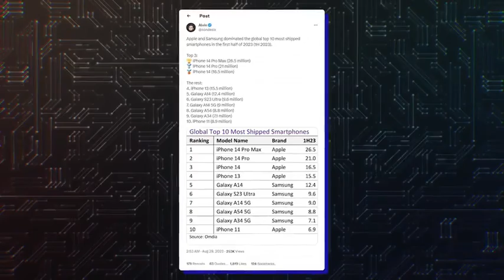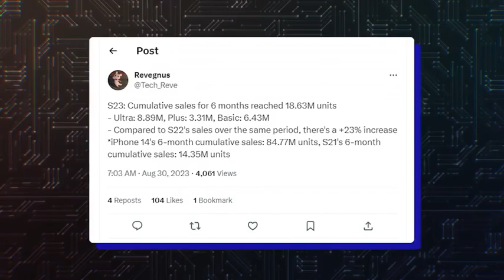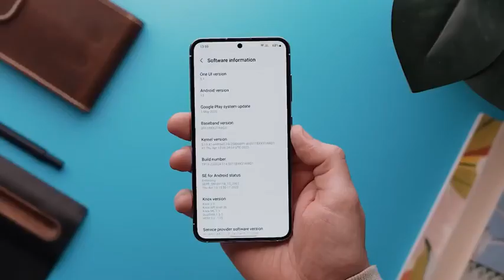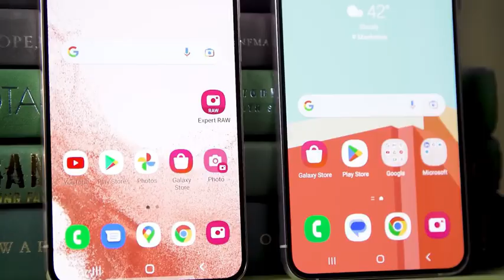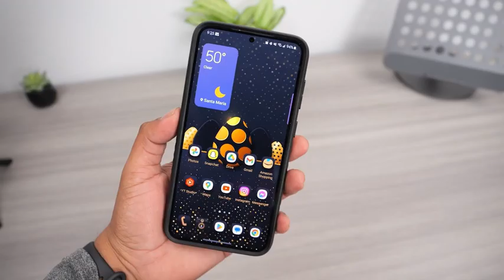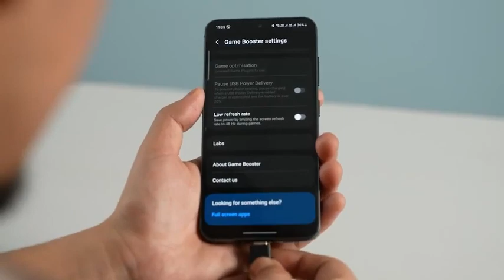Samsung Galaxy S24 Ultra OH YES!!! WHAT YOU NEED!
Greetings, tech enthusiasts! Brace yourselves for an in-depth exploration of the highly anticipated Samsung Galaxy S24 Ultra - a device that embodies everything you need and more. The excitement is palpable, and we're here to break down what makes this smartphone an absolute game-changer.

In this video, we'll delve into the remarkable features, design innovations, performance benchmarks, and camera capabilities that define the Samsung Galaxy S24 Ultra. From its sleek aesthetics to its cutting-edge specifications, we're here to provide a comprehensive analysis that will leave you saying, "OH YES, this is what I need!"

Join us as we uncover the essence of this groundbreaking device, designed to meet the demands of modern-day users seeking a seamless blend of style and functionality. Whether you're a tech enthusiast or someone looking for a smartphone that exceeds expectations, this review is your compass to navigate the extraordinary world of the Samsung Galaxy S24 Ultra.

Let's embark on this exhilarating journey together as we unveil the future of smartphones. OH YES, get ready for the Samsung Galaxy S24 Ultra!